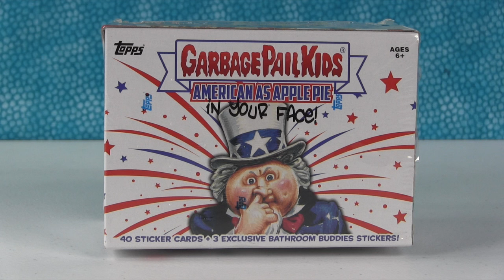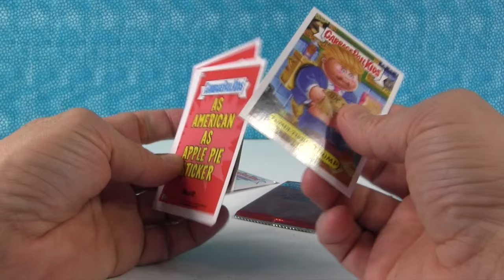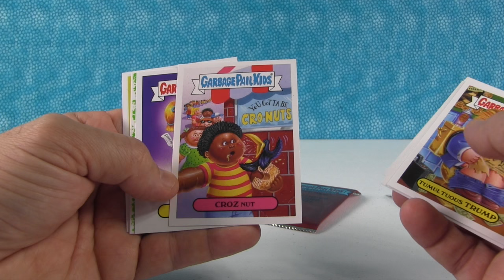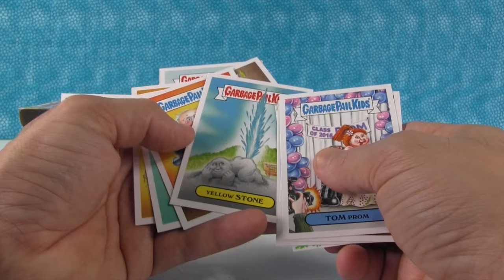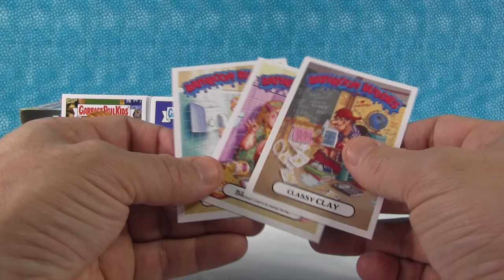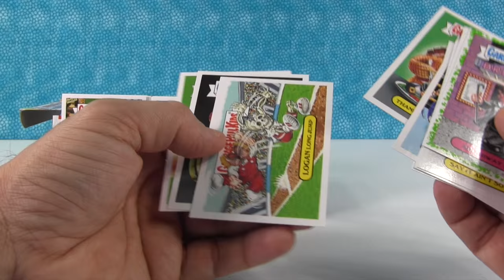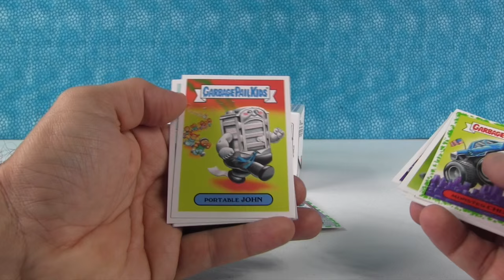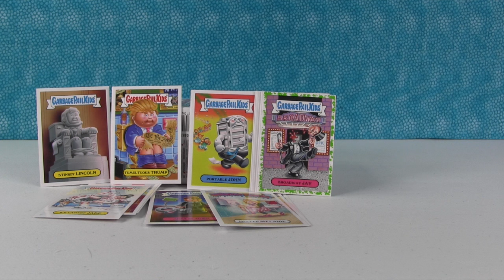Garbage Pail Kids In Your Face Sticker Box Pack Opening Unboxing | PSToyReviews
We are back with another Garbage Pail Kids sticker video.  You guys said you wanted to see more so here they are.  Let's find out which characters are hiding inside of our packs.

Hi, Paul and Shannon here and we love to open and review all kinds of kids toys on our channel including blind bags & surprise mystery eggs.

paulandshannonstoyreviews @ nc.rr.com